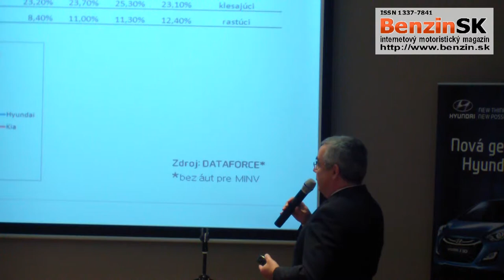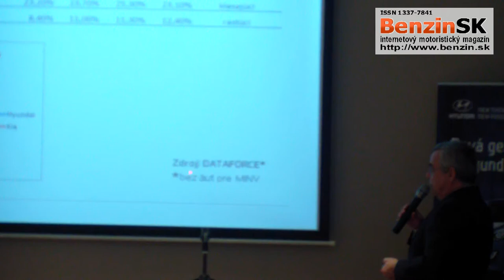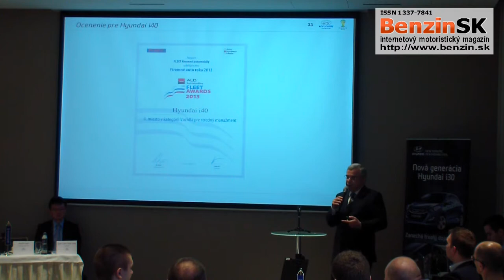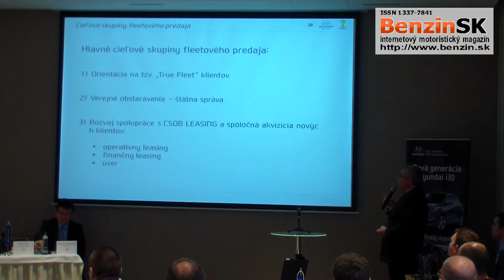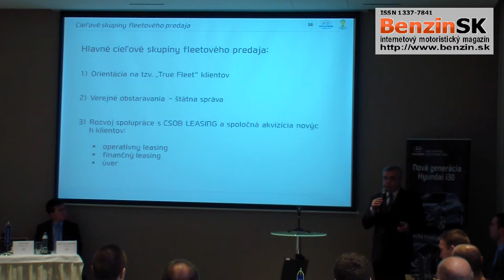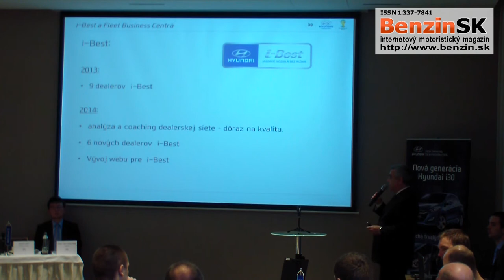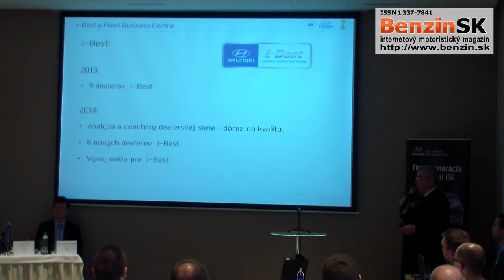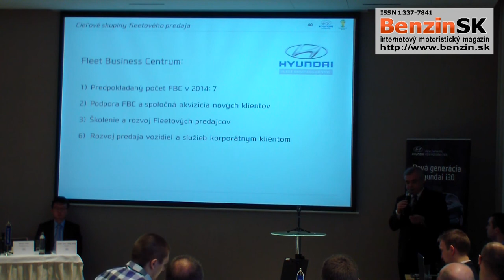Tlačová beseda Hyundai - Priority a ciele pre rok 2014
Priority a ciele pre rok 2014 predstavil Martin Saitz
generálny riadiťeľ Hyundai Motor Slovakia.